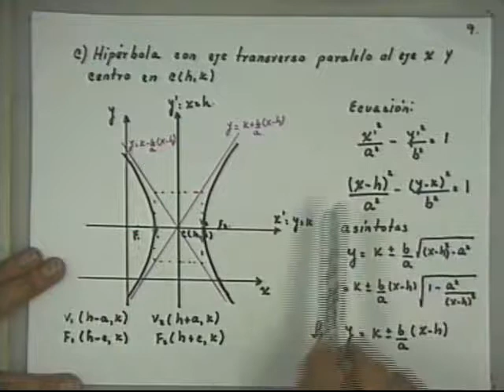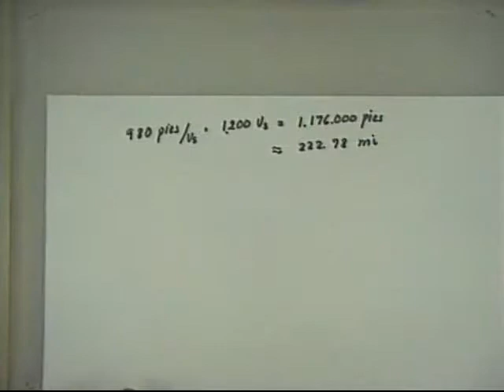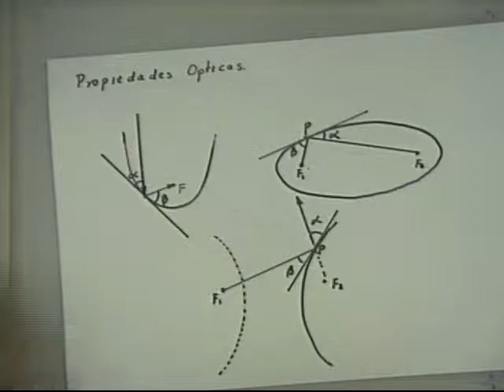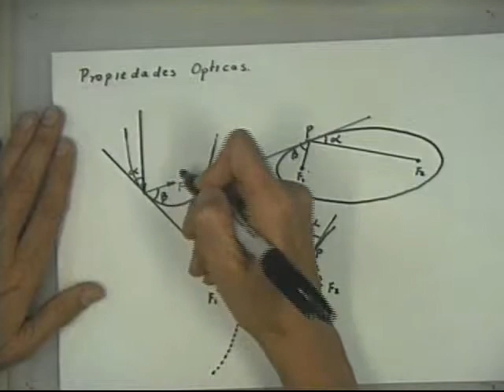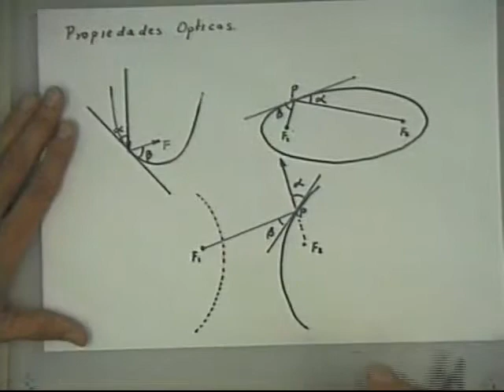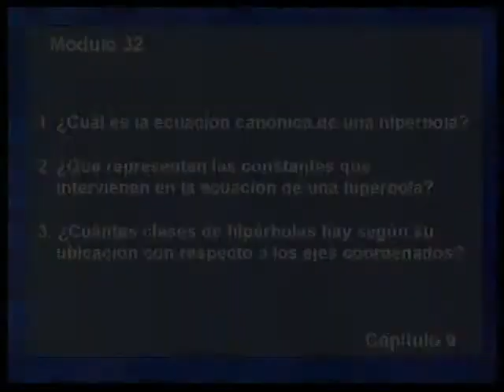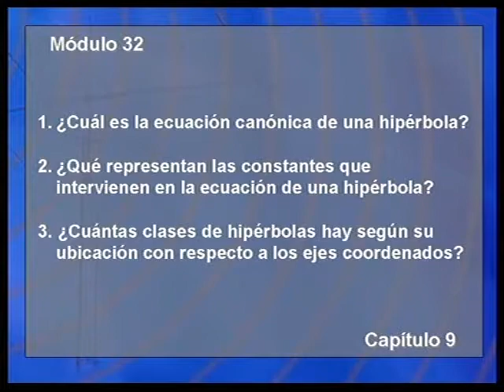Módulo 32 Parte 2: Geometría Vectorial y Analítica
La hipérbola